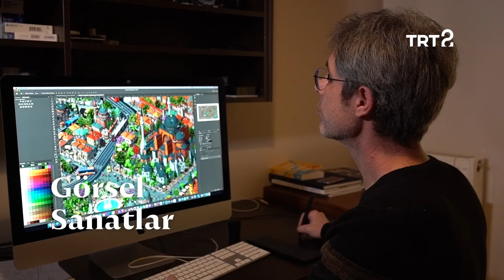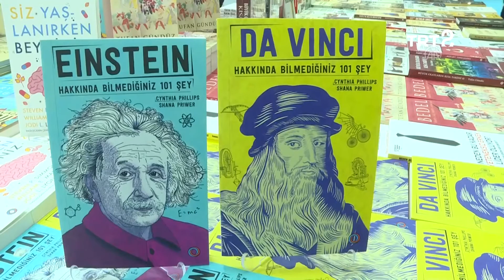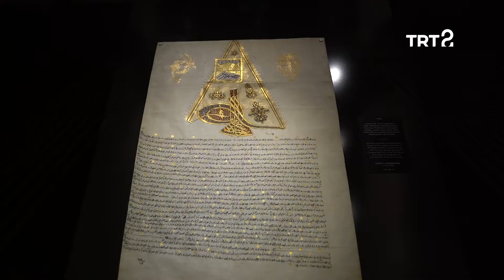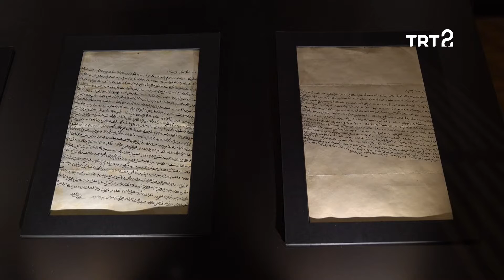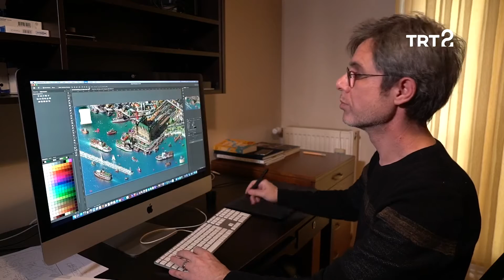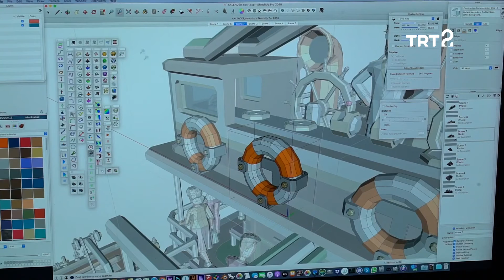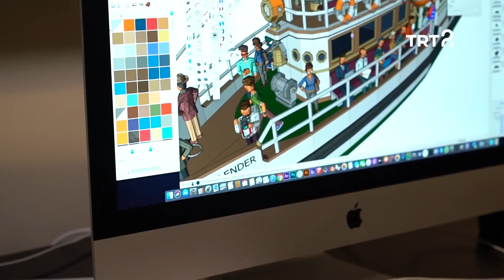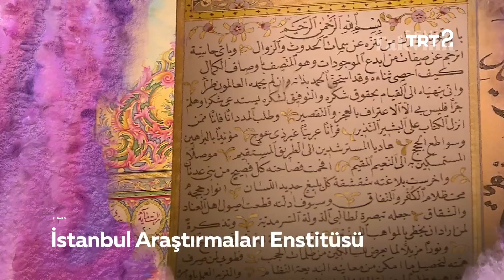Hayat Sanat | 2 Mart 2020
Piyanist Rüya Taner'le özel bir söyleşi gerçekleştirdiğimiz Hayat Sanat'ın bu bölümünde, 14. Ankara Kitap Fuarı'na katılıyor; Tarık Tolunay'ın karikatür, çizgi roman ve storyboard gibi alanlardaki çalışmalarını inceliyoruz. 71 ülkeden 340 filmin gösterildiği 70. Uluslararası Berlin Film Festivali, toplumsal cinsiyet üzerine eserlerle sanatseverlerin karşısına çıkan "Histerik Bahçe" sergisi ve çok daha fazlası Hayat Sanat'ta sizlerle!